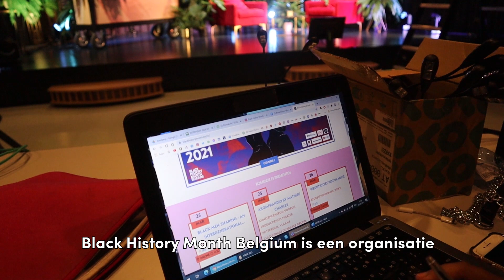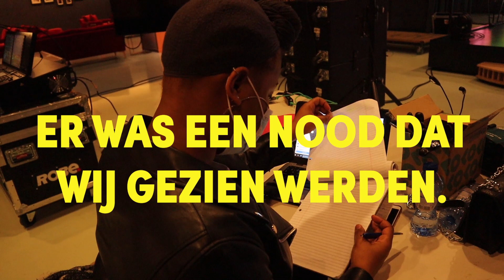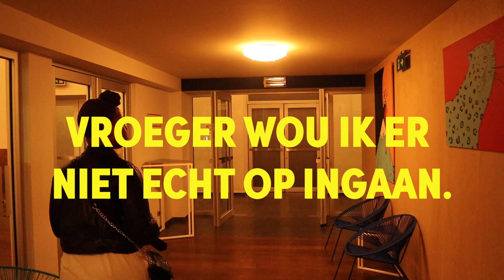"Black History Month Belgium viert alles wat te maken heeft met zwart zijn." Jaël x WAT WAT Stories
Jaël Manunga Victoria Ribeiro is 23 jaar en studeert Business Management & Marketing op Odisee Brussel. Ze doet momenteel stage bij Black History Month Belgium. Dit komt elk jaar terug in Maart. Ze vieren het verleden en het heden van de zwarte gemeenschap in België en zetten de typische rituelen en cultuur in de kijker. In deze video vertelt Jaël meer over de organisatie, haar stage en haar roots.

👉 WAT WAT zet elke maand het verhaal van een jongere in de kijker in de WAT WAT stories reeks.